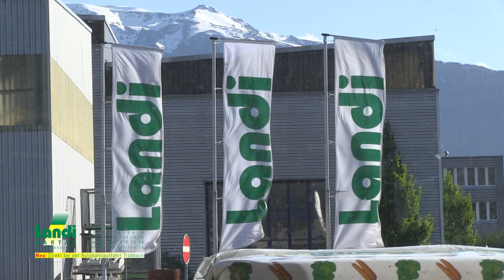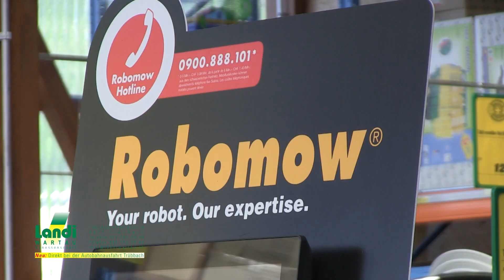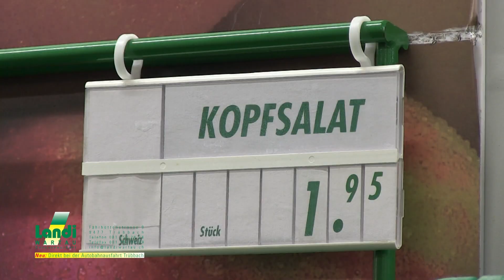Landi Wartau -mit Hans-Martin Bartholet